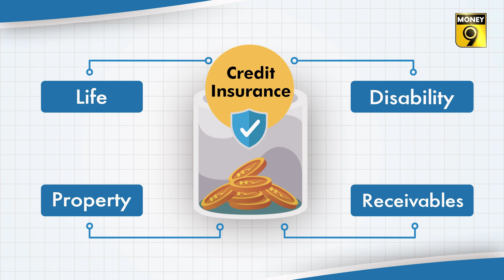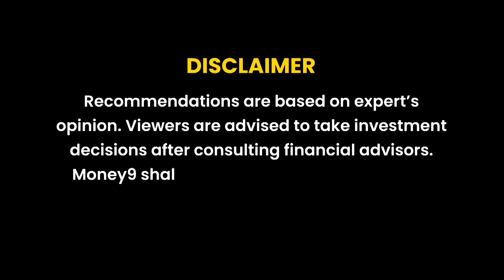An insurance that can cover your loans | Explainer | Money9 English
When you take a loan to buy a house or for your business, the bank insists on buying an insurance policy alongside it. This policy is designed in a specific way...Its coverage is equal to the amount of the loan...